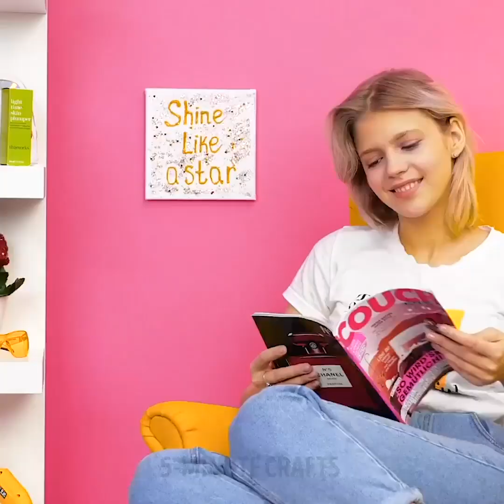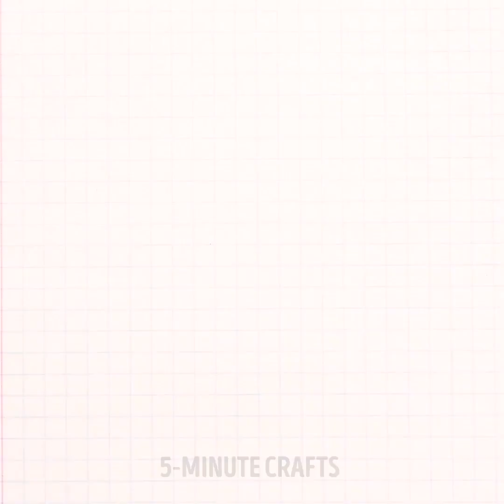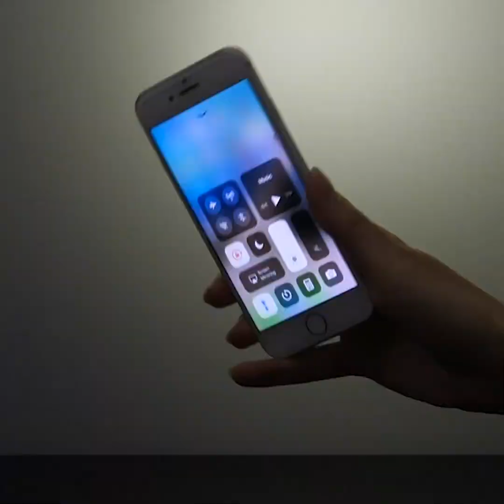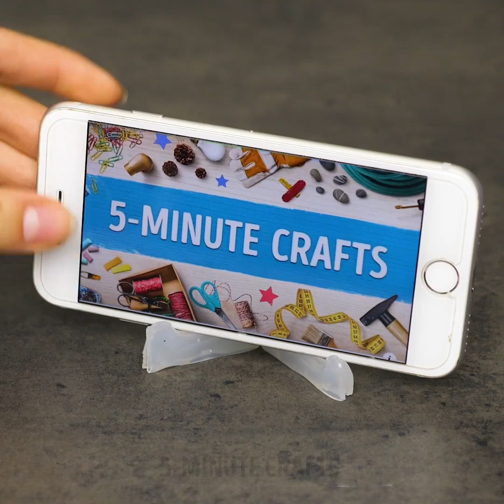35 HOT GLUE IDEAS THAT WILL SAVE YOU THOUSANDS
HOT GLUE IDEAS FOR BEGINNERS

Are you a crafting guru? You will totally love this video as it is full of cool crafts you can make using hot glue gun:
-You can make cool accessories for themed parties
-Make an inexpensive phone case that looks so cool
-Do you want to buy new earrings? You can easily make them using hot glue gun
-The next idea is very cool - you can make beautiful crystals from hot glue sticks.  Carve hot glue sticks to give them prism shape. Color crystals using a marker and glue them together to create a druse
-This idea is really cool - create eyeglasses using a hot glue gun!
-If you have an old t-shirt, you can easily upgrade it. Watch our video and learn how to create a cool t-shirt print with scales. Watch the full tutorial
-If you want to decorate your room but artworks cost a lot, make it by your hands
-You can make cute roses from hot glue, they will be perfect items to decorate your house
-Do you love Paris? You can make an Eiffel Tower using a hot glue gun! Print a picture of the tower and follow our instructions!
-Make your own pair of home slippers by your hands, just take your real slippers to make a contour. Watch the full tutorial
-You will be surprised how easily you can make a cute bathroom mat using yarn, cardboard and a hot glue gun
-You can decorate jars using hot glue gun. Create any print on a jar, let cool and cover with spray paint

TIMESTAMPS:
00:09 Accessories for themed parties
01:03 DIY Hot glue earrings
01:20 Hot glue crystals
02:44 Hot glue eyeglasses
04:45 How to decorate jars
15:10 DIY Home slippers